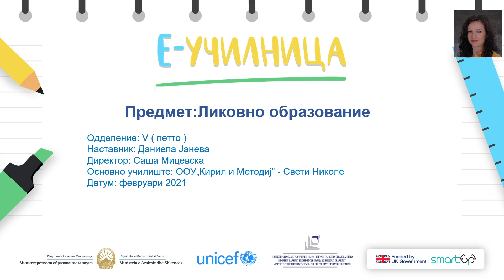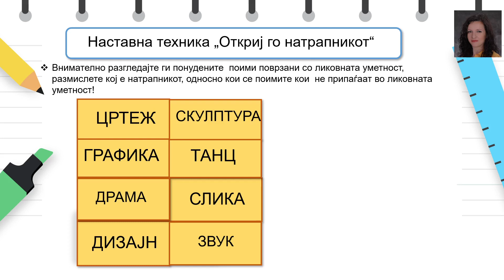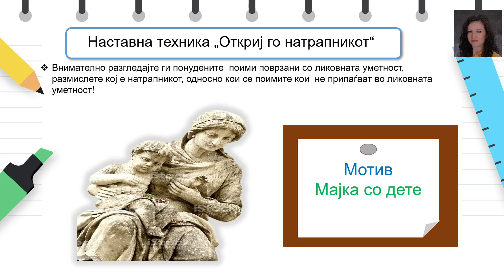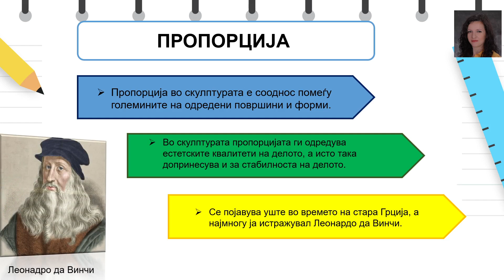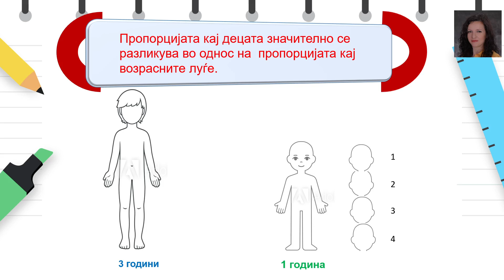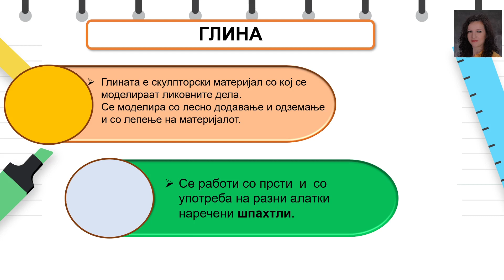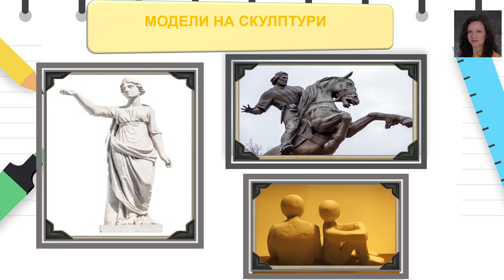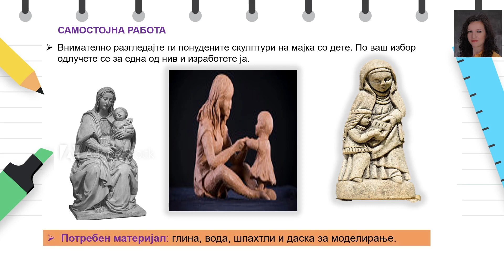V одделение - Ликовно образование - Обликување во просторот – моделирање – Пропорција- ( глина)